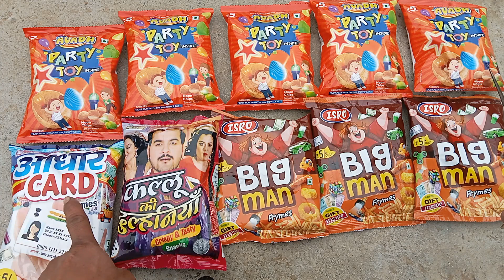latest collection of snacks 😛 kallu ki dulhaniya।free gift inside।free toy inside।toy video।kids vi।